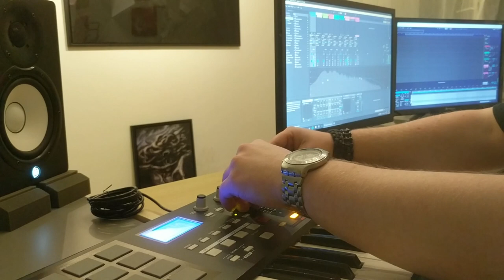Ambient / Noise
My limiter asked for a raise after this one.